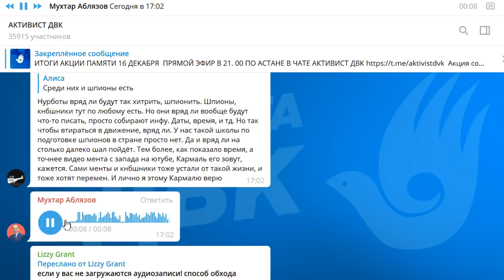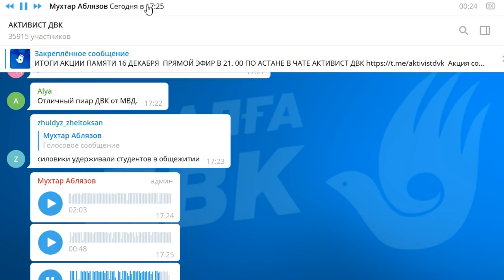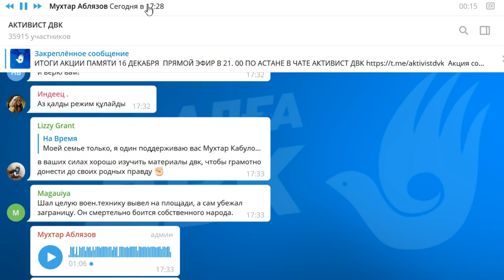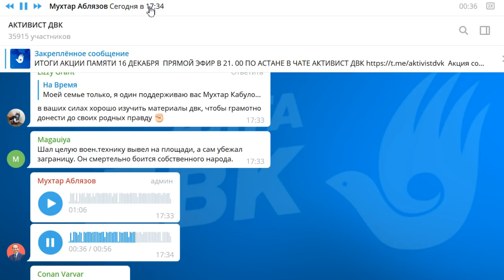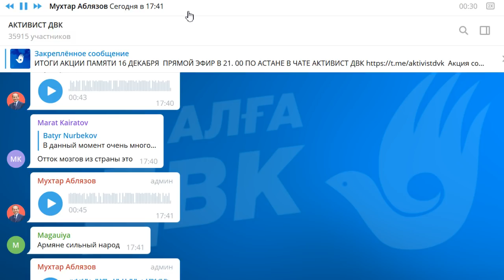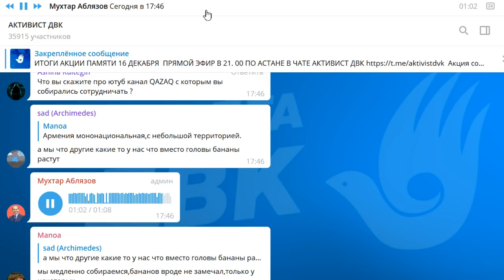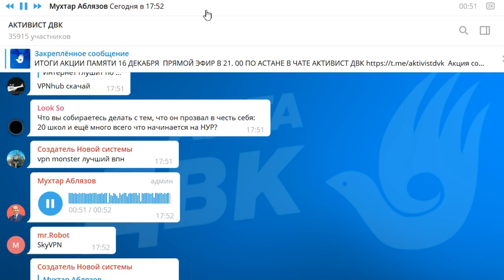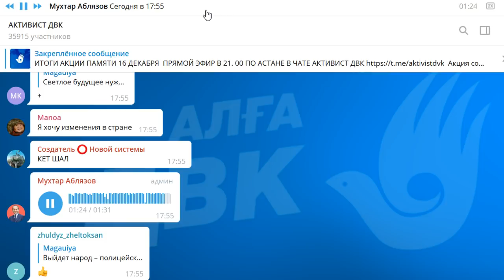ИТОГИ АКЦИИ ПАМЯТИ 16 ДЕКАБРЯ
1. Загрузите анонимный мессенджер Telegram на смартфон или компьютер с официального сайта
    2. Зарегистрируйте профиль с помощью мобильного номера